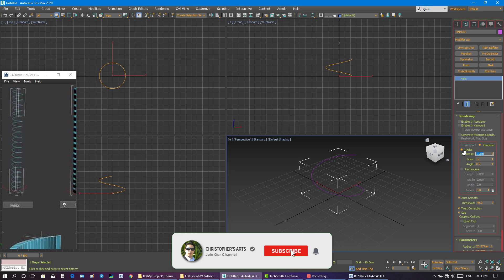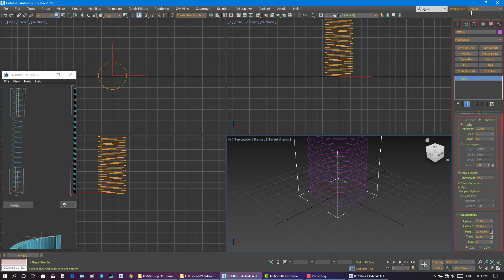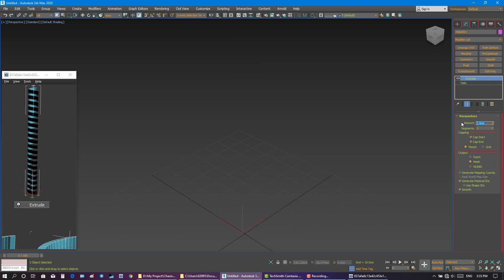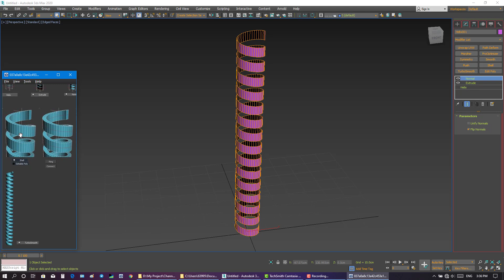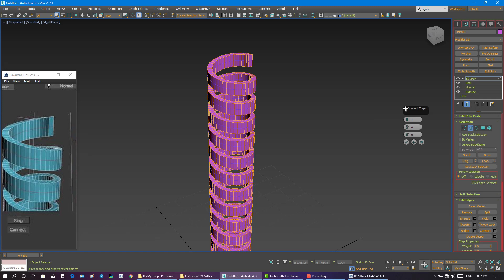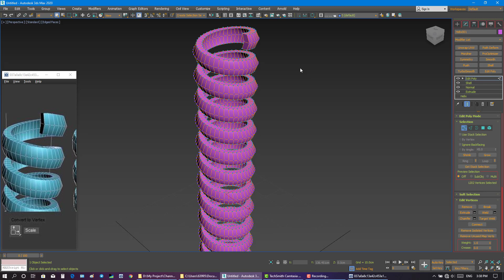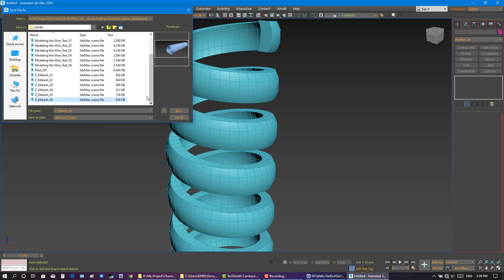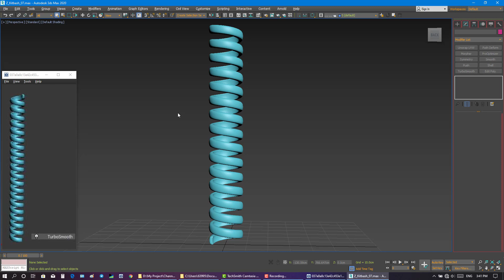Hard Surface Modeling in 3dsmax_ Part 08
Hi guys,
This tutorial series is about how to improve 3D hard surface modeling using 3Dsmax. Practice, Practice Practice. :)